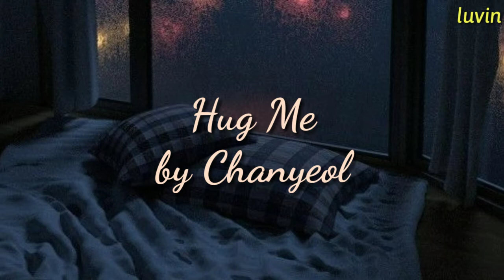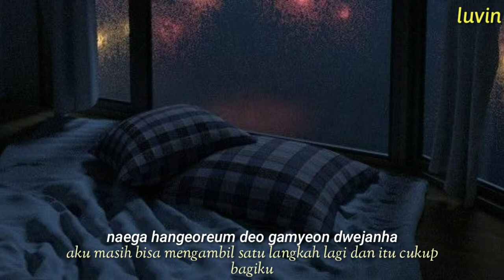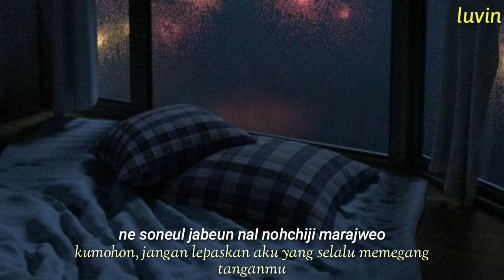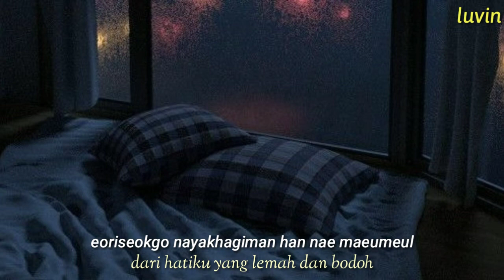Hug Me-Chanyeol Cover lyrics | 3D song w/ Rain Sound Effect(Please Use Headphone)|treat your sadness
imagine u're in ur room hear this song and start to cry.
mantap.